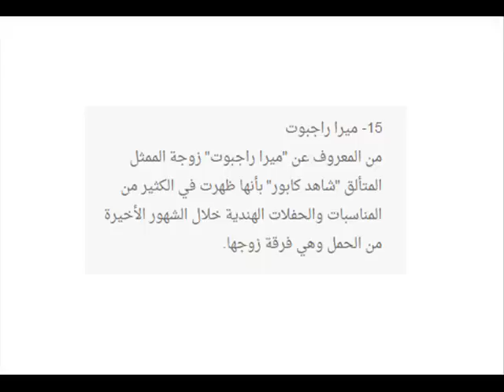نجمات بوليوود الحوامل اللواتي يظهرن امام عدسات المصورين في الشهور الاخيرة من الحمل